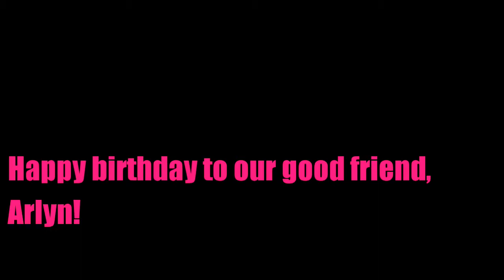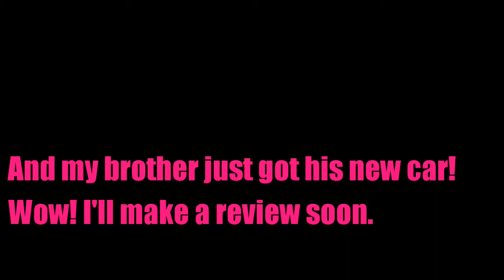My brother's new ride in Kauai is AWESOME | Family vlog | Gym life pt.2 | How we live life in Kauai,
My brother finally got his awesome new car!  Check it out everyone.  Our good friend, Arlyn, celebrating her birthday at the best Japanese restaurant in Kauai, Hawaii.